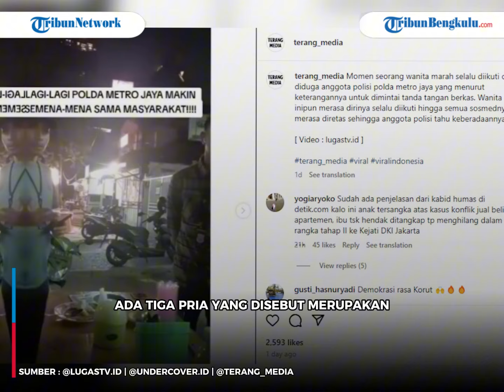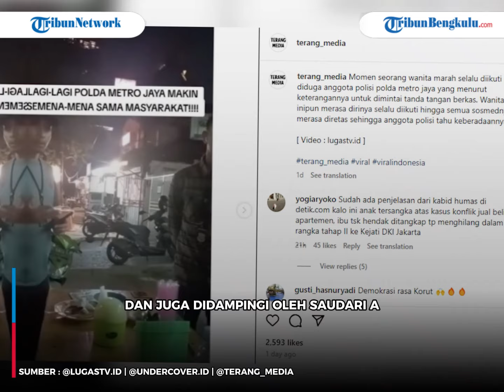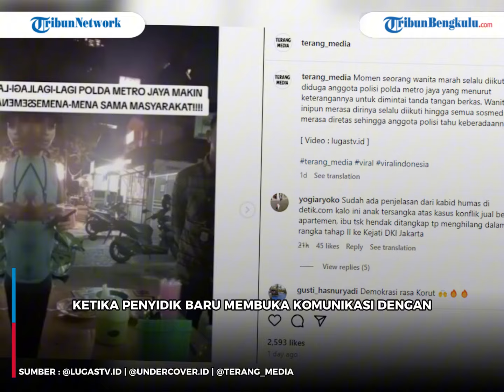Viral, Perempuan Kesal Dikuntit 3 Polisi, Polda Metro Jaya Angkat Bicara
Beredar sebuah video yang menarasikan anggota polisi sedang menguntit seorang perempuan.
Disebutkan pula polisi menguntit seorang perempuan untu menandatangani berkas.

Program: -
Host: -